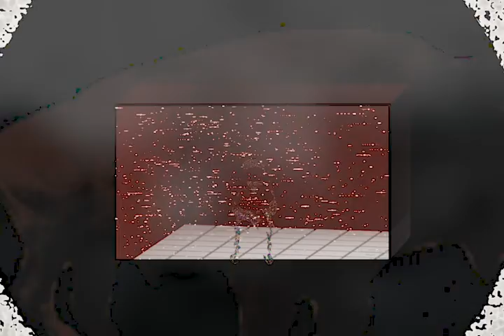CREEPY_FUCKOSAURUS [Video 10]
CW: argument, dissociation, dp/dr, self hatred, this ones heavy
pt 10